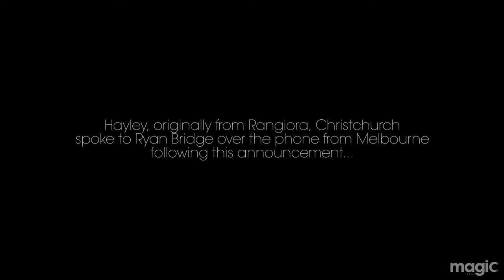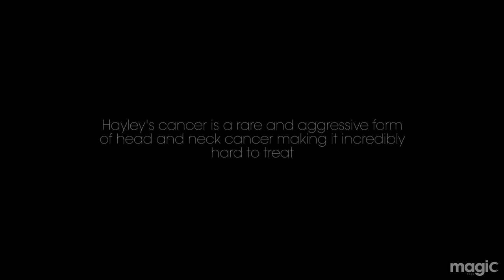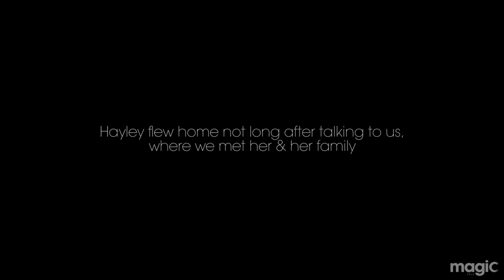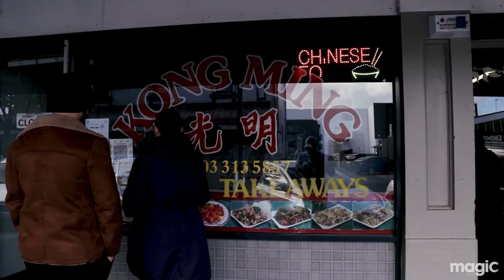Choose to be happy - a short film about living, dying and the short space in between | Ryan Bridge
Choose to be happy - a short film about living, dying and the short space in between - with Ryan Bridge.

Hayley Eldrige is 30 and thriving. Sadly, she has also been diagnosed with terminal cancer. Hayley tells us how she chooses to be happy while enjoying the little things in life, like being able to travel back home to NZ from Australia quarantine-free to say goodbye to family, friends, and the town she grew up in.

Thank you to Hayley & her family for sharing their story with us.